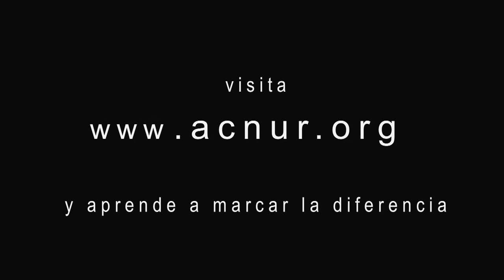Angelina Jolie - DMR 2011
Angelina Jolie, Embajadora de Buena Voluntad del ACNUR, el Alto Comisionado de las Naciones Unidas para los Refugiados, invita a tomar acción en ocasión del Día Mundial del Refugiado 2011, que se celebra el 20 de junio.